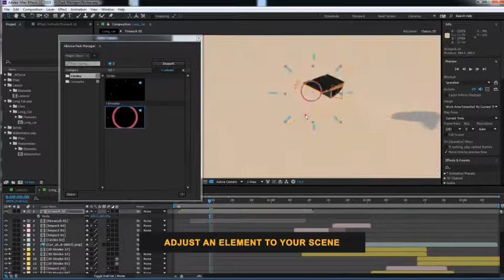Glitch Logo 5 | After Effects Template | Logo Stings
Special Thank You ❤ to babaka!

Recommended Section:
0:01 Pack Manager: Get 150+ elements for free at
0:22 Download 'Dynamic Opener'
0:22 Download 'Fashion Opener'
0:22 Music
0:30.200 Download 'Subscribe project'
Attention! This project requires Plexus 2, Trapcode Mir. There are 1 media and 1, 1 text placeholders.  The price is $18.